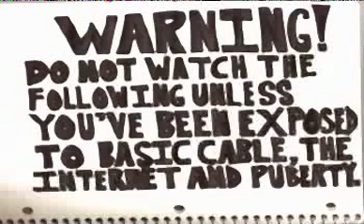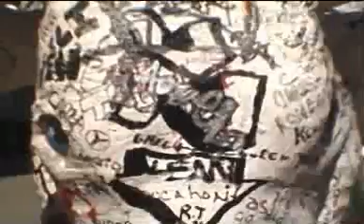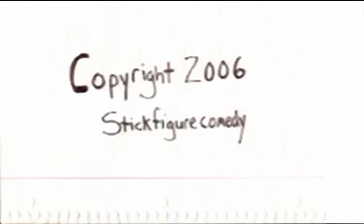Stick Figure Comedy (S1/EP5) - Mad Cow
Cowral Mooarx tried to lead the Bovine Revolt of 1999. It failed, this is his story.

Made by Stick Figure Comedy, presented by Sowa Studios.

Learn. Create. Inspire.